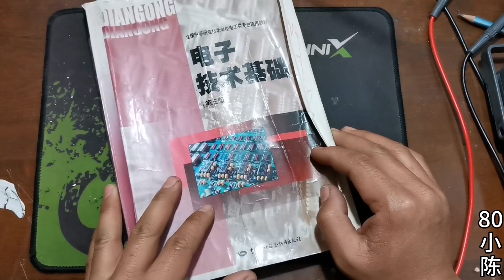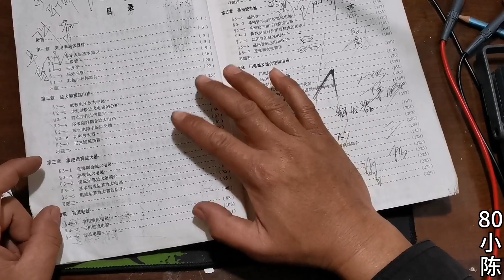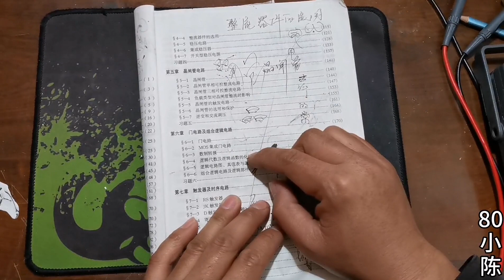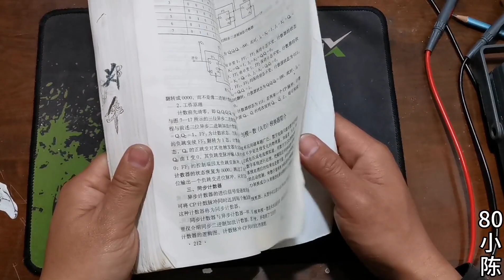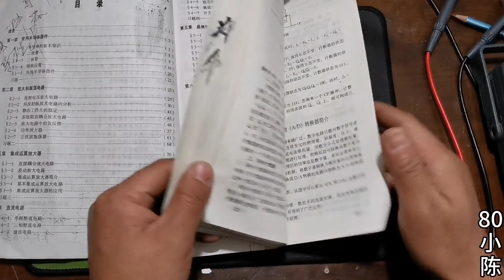当年读过的书很好，只怪自己当时不认真，没学好